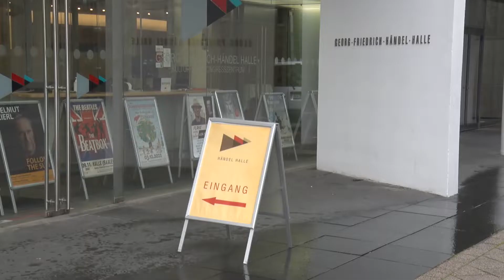PUNKTum Pressekoferenz der IHK Halle-Dessau zur Energiekrise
Pressekoferenz der IHK Halle-Dessau zur Energiekrise